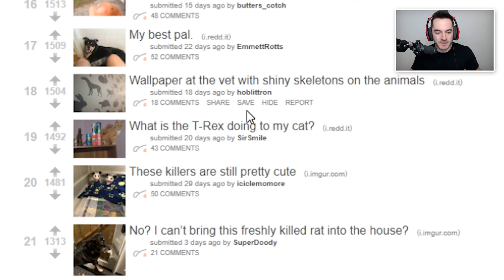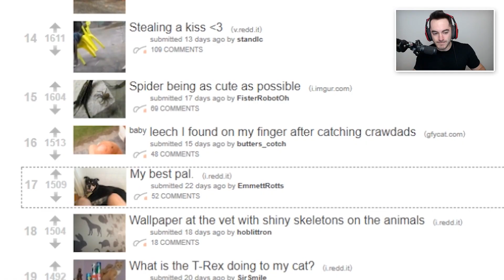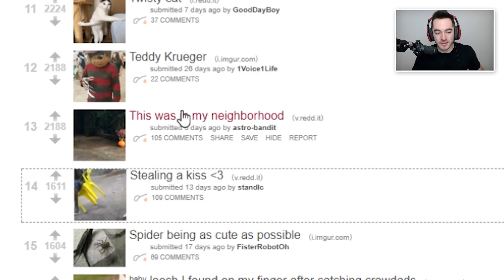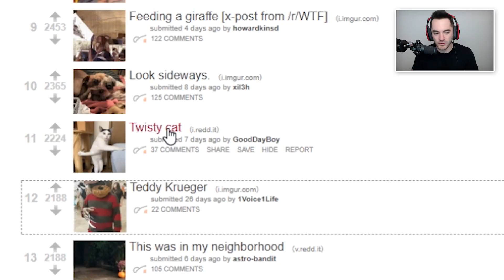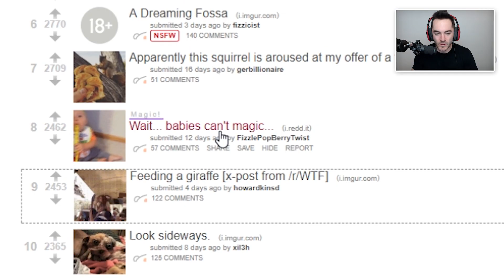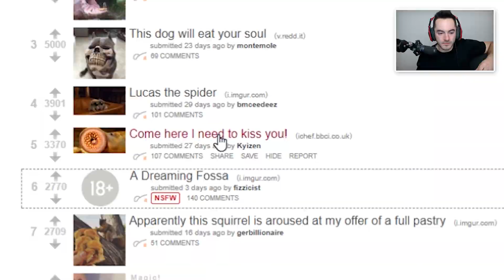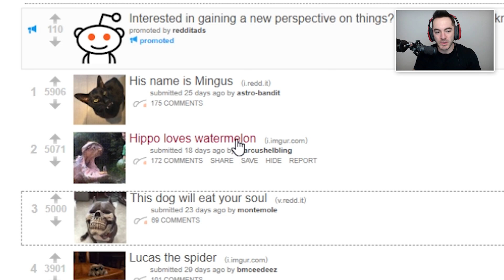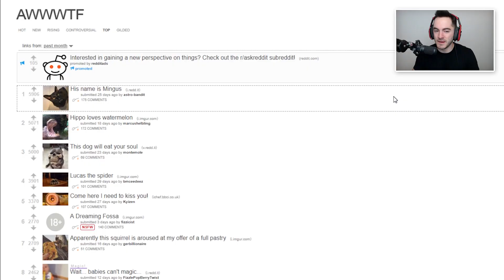A little cute, a little creepy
Awwwtf always provides me with a wealth of mixed feelings. Also yes my hair I know.